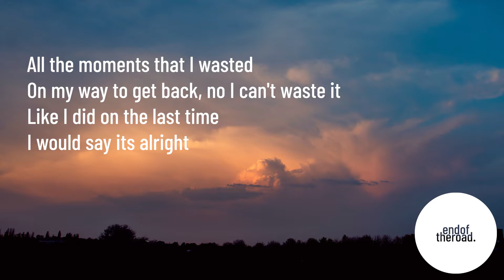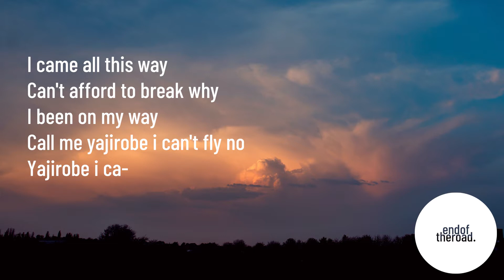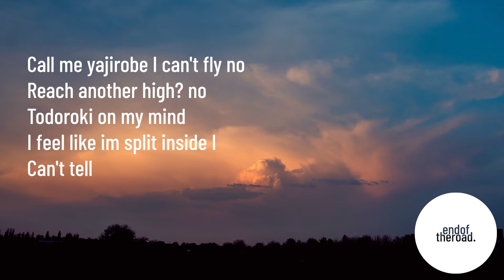Yukiro - Yajirobe (lyrics)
Now Playing: Yukiro - Yajirobe on endoftheroad.